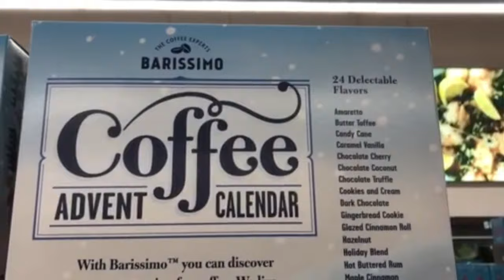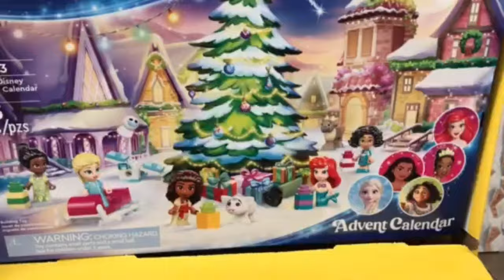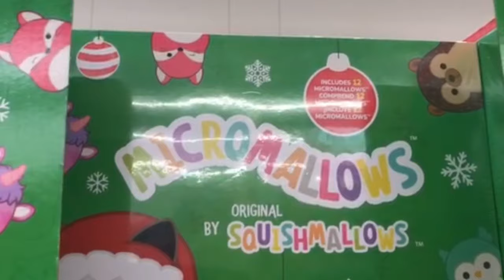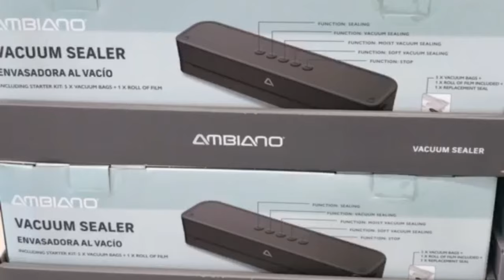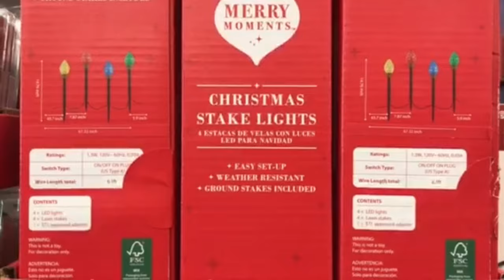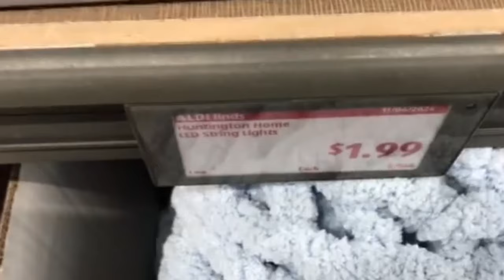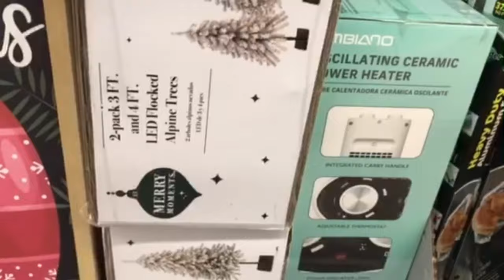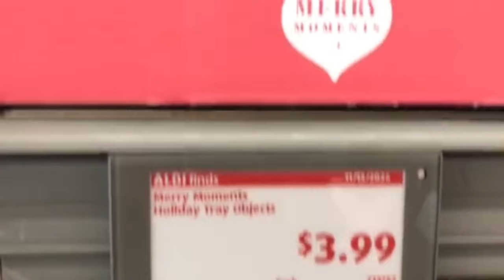ALDI Christmas | New ARRIVALS | First Time Visiting Aldi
First time visiting Aldi to check out there advent calendars, platters, and specialized ornaments for their Merry Christmas decorations.

Aldi, Aldi grocery store, Christmas 2024, grocery shopping, grocery shop with me